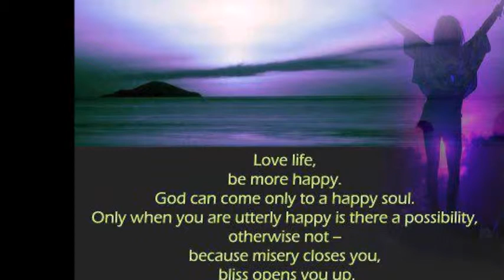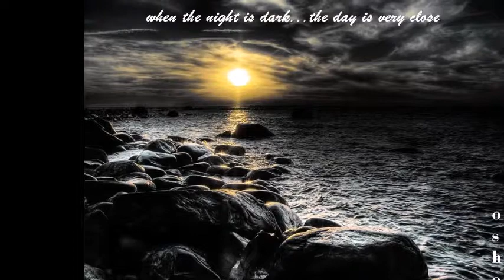MASTER'S WORK IS LIKE A MIRROR